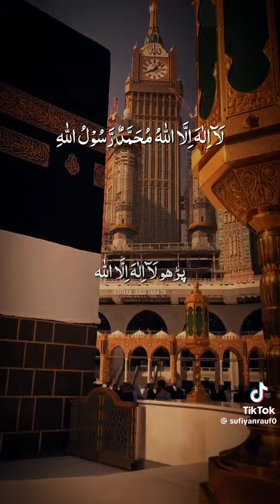28 August 2024